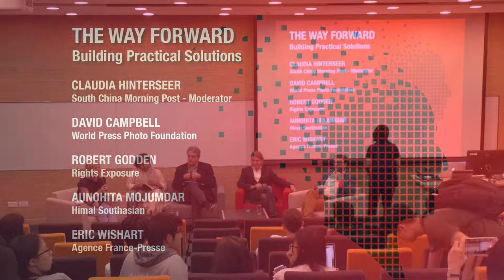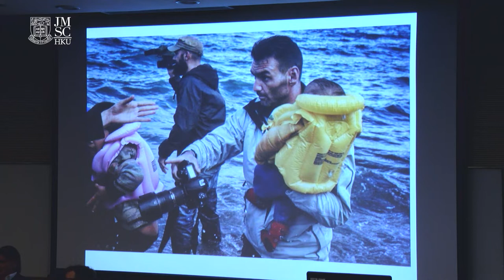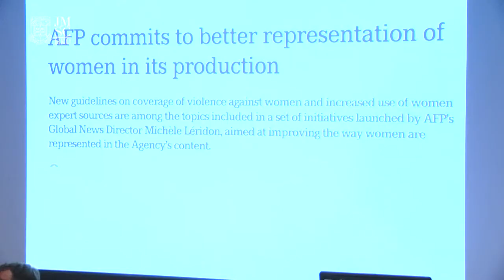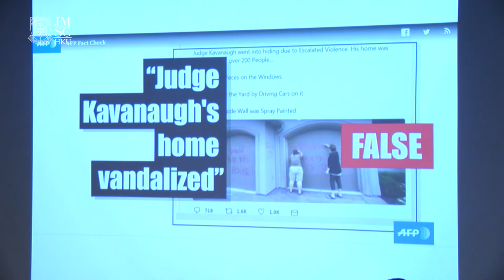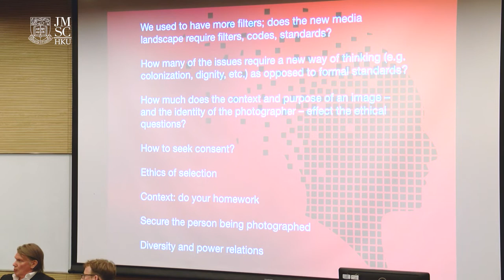The Ethical Image - Panel 4: The Way Forward - Building Practical Solutions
The visual representation of critical issues is both necessary and ubiquitous. Visual representation both calls attention to problems and frames possible solutions. More people than ever before have the capacity to produce, share and receive images of important issues affecting our world today, be they human rights abuses, the degradation of the environment, or economic inequality. The proliferation of images not only raises urgent questions on the ethics of creating and disseminating photos of those impacted by these issues but also requires us to re-appraise whether past critiques and responses are still appropriate and effective in our 24/7 digital world.

"The Ethical Image" conference took place in Hong Kong on 6 October 2018. It brought together leading experts from Asia and beyond working in academia, the media and NGOs to discuss the ethical challenges faced by those who create, publish and use images in the course of their daily work. Over a single day, four panels were convened on the following topics:

Panel 1: The Ethical Image: Challenges in Visualising a Changing World

Panel 2: The Rohingya Crisis - Politics of Representation

Panel 3: How to Produce and Use Images Ethically

Panel 4: The Way Forward: Building Practical Solutions

The conference was organised by the Journalism and Media Studies Center (JMSC) at the University of Hong Kong, Rights Exposure, and the World Press Photo Foundation's Explore Program.